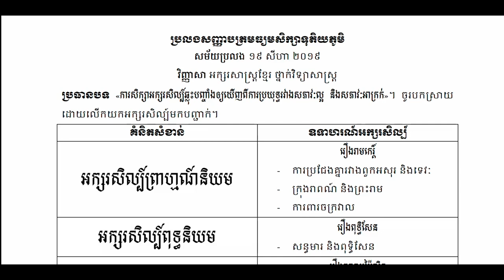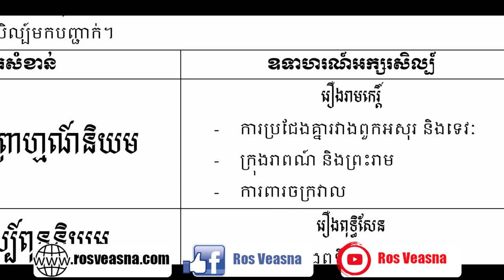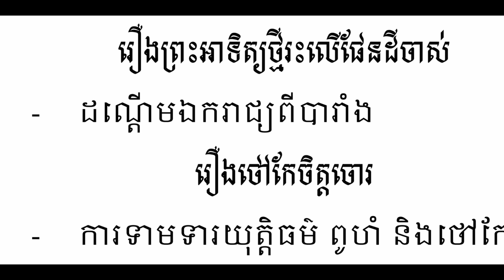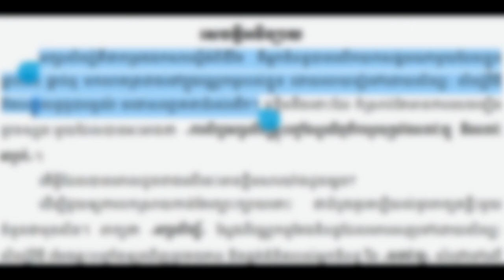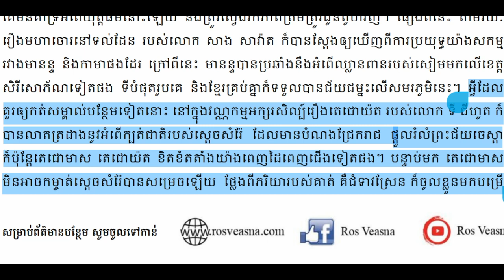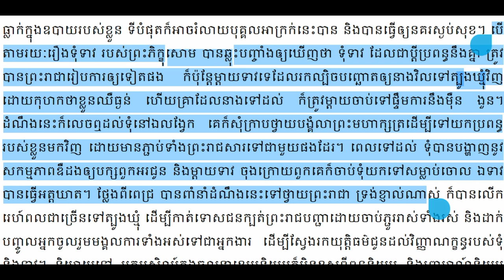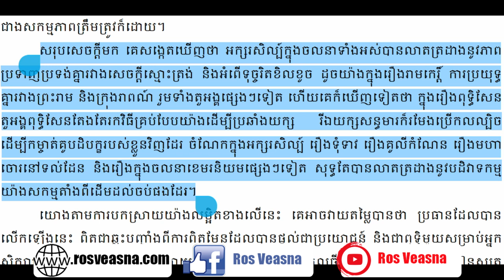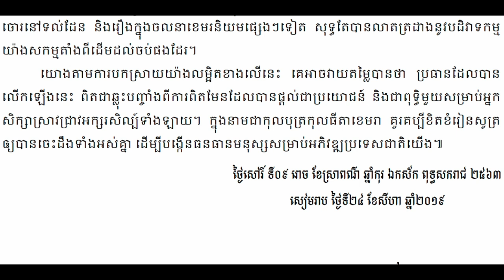បាក់ឌុប | ការសិក្សាអក្សរសិល្ប៍ឆ្លុះបញ្ចាំងឲ្យឃើញពីការប្រយុទ្ធរវាងសភាវៈល្អ និងសភាវៈអាក្រក់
នៅក្នុងឆែននែលនេះរួមមានដូចជា៖
- សំណេរតែងសេចក្ដី
- វេយ្យាករណ៍ខ្មែរ
- អក្សរសិល្ប៍ខ្មែរ
-  ភាសាវិទ្យា
- ភាសា​ខ្មែរ​សម្រាប់បរទេស
- និងចំណេះទូទៅ